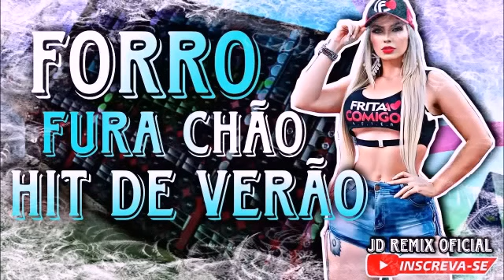FORROZÃO DO BEIRADÃO DE MANICORE-AM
PRA DANÇA